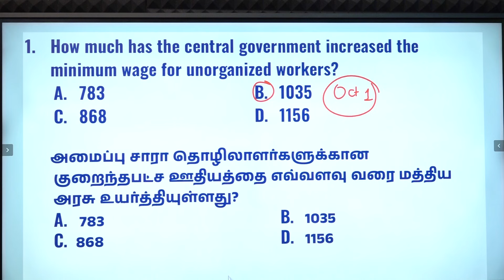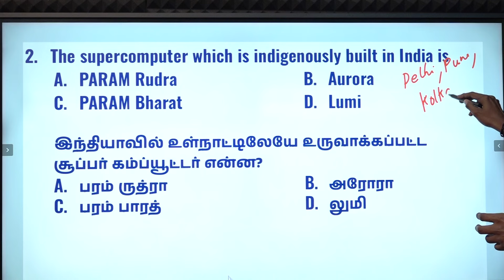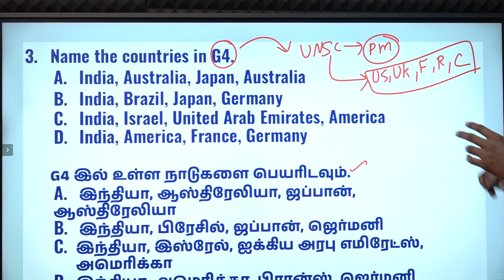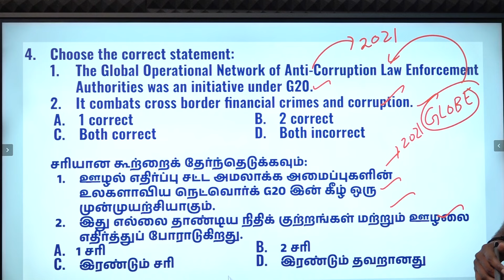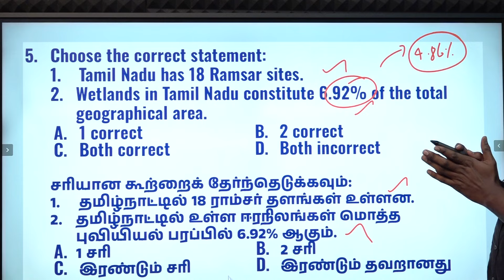DAILY CURRENT AFFAIRS PRACTICE | SEPTEMBER-27 | Suresh IAS Academy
For Books:
For Online Class :
For Admission:
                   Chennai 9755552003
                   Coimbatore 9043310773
For Online test